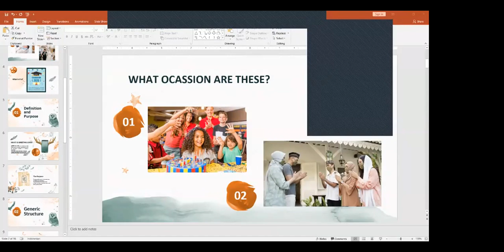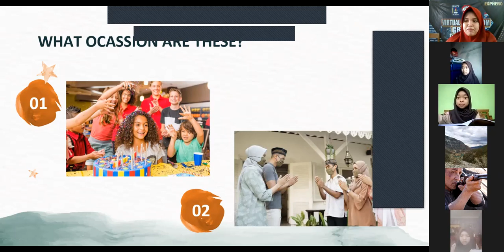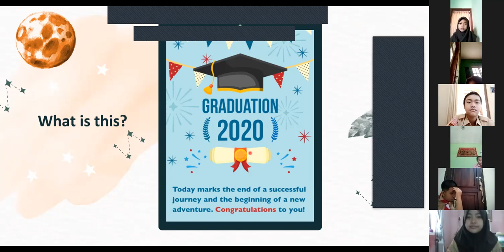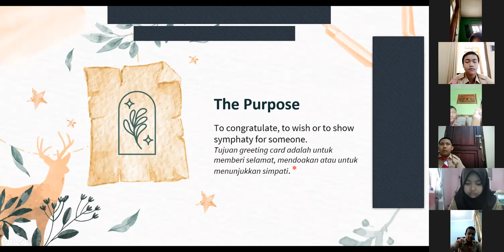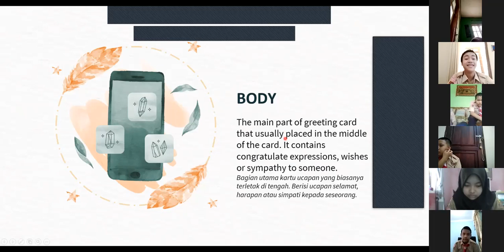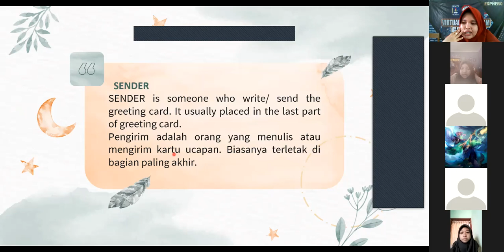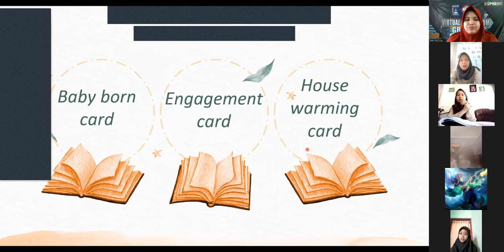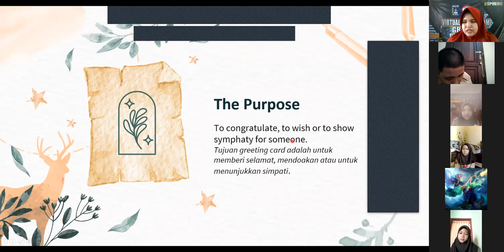ESPHERO | Studio 8, SABTU 7 Agustus 2021 | BAHASA INGGRIS